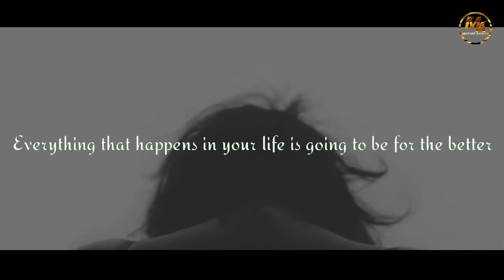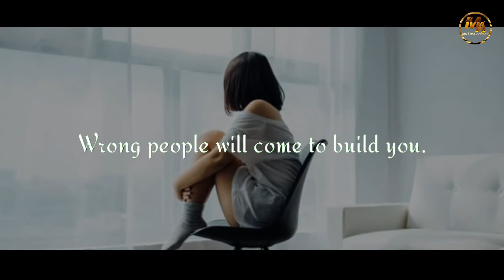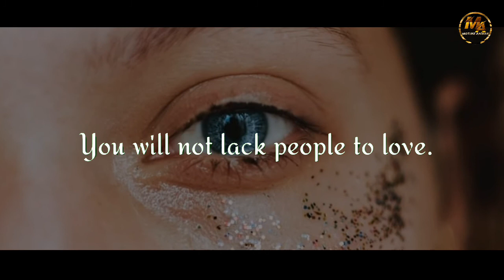Life changing motivation 2021|sad love motivation video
Life changing motivation 2021|sad love motivation|♪💔

Vocal : shihab.
Writers: shihab.
Editing : shihab.

Note - ALL THE IMAGES OR MUSIC SHOWN IN THE VIDEO BELONGS TO BE RESPECTED OWNERS.
I AM NOT THE OWNER OFF ANY PICTURES AND MUSIC SHOWED IN THIS VIDEO.